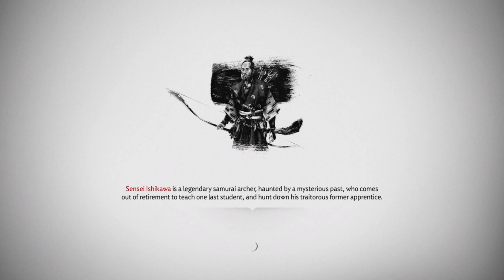Jin Sakai VS Ryuzo, Ghost of Tsushima Part 12.2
Pertarungan Hebat teman lama antara Jin Sakai Vs Ryuzo si penghianat di Castel Kaneda 🥷🥷🥷